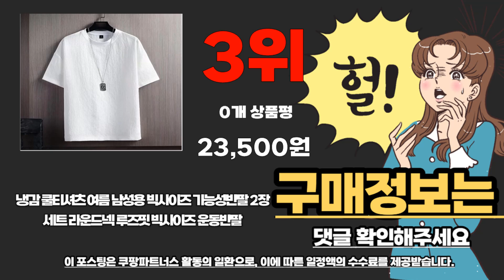기능성반팔 추천 베스트 2024 최신버전 BEST10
❤️❤️❤️ 기능성반팔 구매 가격 평점 리뷰 정리해 봤어요! ❤️❤️❤️

[00:06]
10위. 마이폴 3장 퀵 드라이 쿨링 반팔 무지 [19,500원]

[00:11]
9위. 나이키 스우시 반팔티 [21,900원]

[00:17]
8위. 3장 세트 드라이 라운드 쿨티셔츠 남녀공용 기능성 [23,800원]

[00:22]
7위. 고릴라몰) 블랙야크 P-드라이셀 기능성 라운드 3종 네이비+그레이+블랙 [45,900원]

[00:28]
6위. 남자 오버핏 무지티 반팔 기능성 헬스 티 [16,860원]

[00:33]
5위. 캐럿 남녀공용 기능성 퀵드라이 쿨링 라운드넥 반팔 [4,520원]

[00:39]
4위. 3종세트 기능성 쿨 드라이 무지 반팔 쿨 [16,900원]

[00:44]
3위. 냉감 쿨티셔츠 여름 남성용 빅사이즈 기능성반팔 2장세트 [23,500원]

[00:50]
2위. #1+1기능성 남성 반팔티셔츠 라운드 냉감 쿨 반팔  [16,870원]

1위. 기능성반팔 쿨티셔츠 3P 남녀공용 여름 운동 헬스 [19,800원]